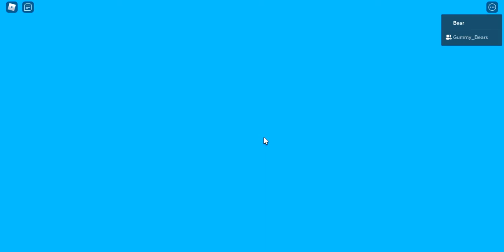We played "Cruise ship"!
We died :,( , Like for part 2!